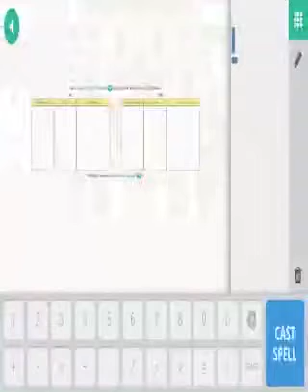Playing the progygame